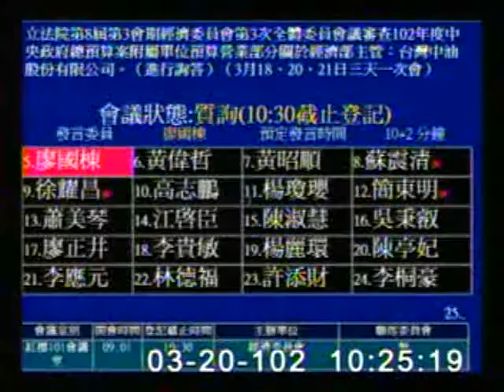2013-03-20 廖國棟 發言片段, 第8屆第3會期經濟委員會第3次全體委員會議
會議簡介: 立法院第8屆第3會期經濟委員會第3次全體委員會議審查102年度中央政府總預算案附屬單位預算營業部分關

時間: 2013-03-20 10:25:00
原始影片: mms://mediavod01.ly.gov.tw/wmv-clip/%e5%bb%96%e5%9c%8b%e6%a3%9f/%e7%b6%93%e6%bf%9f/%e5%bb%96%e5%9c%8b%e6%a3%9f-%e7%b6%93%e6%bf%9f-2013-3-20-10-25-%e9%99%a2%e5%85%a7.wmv